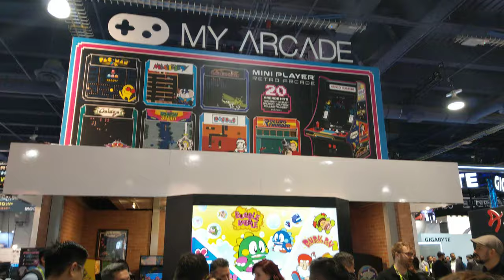My Arcade's Mini Player Retro Arcade, CES 2019 [4K Video]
My Arcade - Mini Player Retro Arcade
Featured Games: Pac-Man, Rastan, Rolling Thunder, Galaga, Bad Dudes

Video taken from CES 2019 from My Arcade booth.

All content in this video is owned by My Arcade.